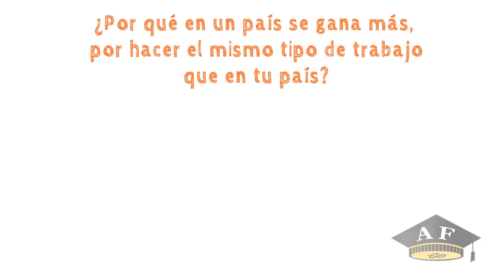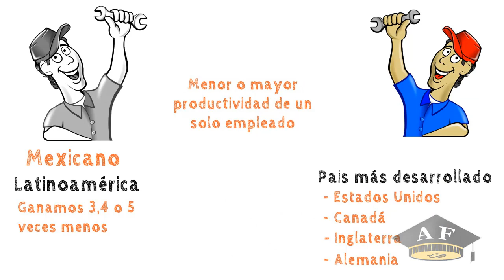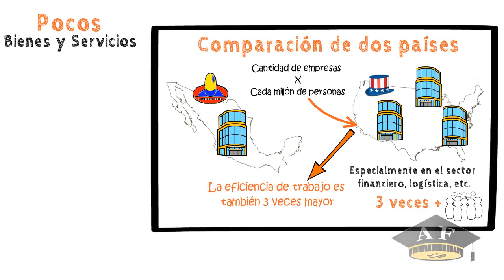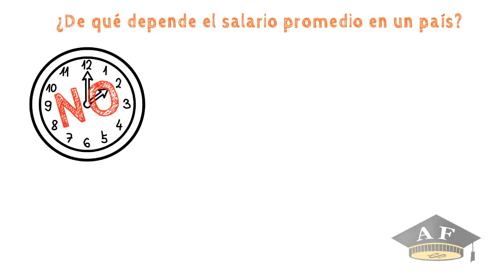¿Por qué en Estados Unidos ganan más que en tu país?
Te has preguntado ¿ Por qué en Estados Unidos ganan más que en tu país? Seamos sinceros, la diferencia en los salarios es bastante grande, comparada con los salarios de nuestros países de América Latina. En este vídeo animado te daré información sobre la diferencia que existe en los salarios de los diferentes paises.